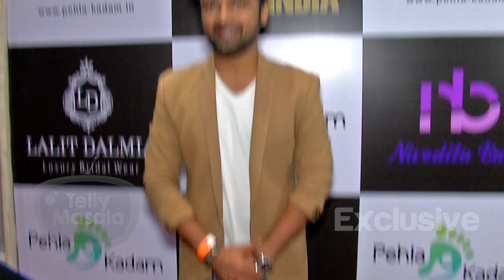Manish Naggdev MISSES His Girl Friend Srishty Rode | Pehla Kadam Launch | Exclusive Interview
Manish Nagdev Talks about Pehla Kadam and his Girlfriend Srishty Rode. Click on the video to know more.

Reporter: Anuradha Thakur
Cameraman: Deepak Prajapati
Editor: Rupesh Shinde